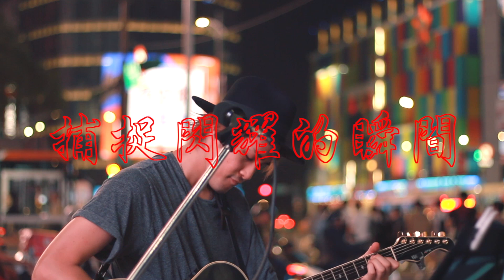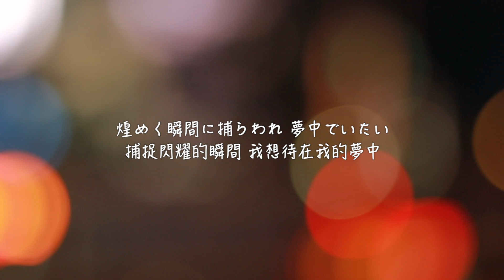【七八年級的青春系列3】日本人在台灣演唱了動畫名曲！「捕捉閃耀的瞬間」灌籃高手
「煌めく瞬間に捕らわれて」

Special Thanks
中文歌詞：marumaruさん
攝影師：Ni媽（Nico小朋友）
攝影師：林先生（keitaiwan）
編輯：稻村壤治

正如大家所知，現在武漢肺炎是世界上的熱門話題。

現在在日本也出現了很多的感染者。
因此［日本人在台灣街頭演唱］，若是造成台灣的大家感到不安的話，真的非常抱歉。

但是我現在住在台灣。而且前些日子在台灣已完成並通過了肺炎檢查。
每天也有量測確認體溫。
目前我沒有任何身體問題，還請大家放心。

真的非常感謝大家一直觀看我的影片！
真心希望台灣以及日本，全世界的疫情能夠儘早平息！

《活動演出、街頭表演等詳細資訊，請參考IG及FB粉絲專頁》

⭕️【Profile】
稻村壤治George -Youtuber音樂人-

出生於日本福島縣
目前已住在台灣滿三年
語言：日文、中文

📹【作品・電視節目・活動演出經歷】※ 以下節選代表作品

◆BS富士電視台[台湾発、夢追い物語]稲村壌治個人紀錄片【日本電視節目】

✏️【故事】
2017年的春天，抱持著［3個月內要在臺灣正式出道！］的目標，
義無反顧地在毫無關聯的臺灣，開始了嶄新的音樂活動。

當時完全不懂中文，也沒有任何相識的朋友。
完全是從零開始，沒有做出任何滿意的成績，一直在艱辛的狀態下，
但之後遇到了許多奇蹟的邂逅，活動也逐漸地擴展開來。

2018年1月～3月期間，曾和知名日籍YouTuber三原慧悟共同組成了名為【三原TAIWAN】的團體一起活動，
發表過多首翻唱歌曲，觀看次數都超過了100萬次，成為了大家的熱門討論話題。

2018年7月，在臺灣舉辦了個人LIVE演唱會，成功動員了150人參加。
也接連出演了綜藝節目和音樂節目。

之後，在2019年12月1日，以【YouTuber音樂人】的身份，
正式開始了全新的活動。
用日文演唱臺灣歌曲的影片，以及在臺灣街頭上演唱日本歌曲的影片，
有好幾部都紅極一時，引發話題。
2020年3月，YouTube個人頻道訂閱數成長率，
獲得了臺灣當月份排行榜的第一名。

同年的3月，參與了臺北市政府舉辦的官方活動［2020杜鵑花音樂會］，
與臺灣的巨星們《白安、曾沛慈、畢書盡、1976》同台演出，
讓活動的開幕演唱會更添精彩。

現今在各個網路平台的追蹤人數已累積超過了6萬人，
YouTube的總觀看次數已突破了300萬次。
現在，是在臺灣最有名的日本人音樂人的呼聲很高。

在日本出演媒體節目及活動的機會也逐漸增加中。
2019年2月，日本BS富士電視台特例採訪，
播放了長達1小時的個人紀錄片-〖台湾発、夢追い物語〗。

同年4月及7月，分別出演了在家鄉福島縣的福島中央電視台的新聞節目［ゴジテレ］，以及音樂節目［二畳半レコード］。
同年7月，參與了每年在日本東京代代木公園舉辦的大型活動［台灣FESTA（台湾フェスタ）］的表演。

中文翻譯：林嘉慶/Keita

【歡迎來信工作邀約】
若有工作邀請，請麻煩您用email聯絡。
我等候您的回信。謝謝。

歌曲製作、活動表演、業配合作、代言人、廣告、樂器廠商及商品評論、模特兒等

⭕️【Profile】 日本語
稲村壌治George -YouTuberミュージシャン-
福島県いわき市生まれ（現在台湾在住三年目）

📹【作品・メディア・イベント出演経歴】※ 代表作を抜粋

◆BSフジテレビ［台湾発、夢追い物語]稲村壌治単独ドキュメンタリー

✏️【ストーリー】
2017年春［３ヶ月で台湾メジャーデビュー！］という目標を掲げ、
縁もゆかりもない台湾で活動を始める。

現地の言葉も分からず知り合いも皆無。
文字通りゼロからのスタートを切り、結果を出せず苦しい状態が続いたが、
数々の奇跡的出会いに恵まれ活動は徐々に広がりをみせる。

2018年1月～3月はYouTuber三原慧悟氏と共に【三原TAIWAN】として活動し、
100万回再生を超えるカバーソングを何曲も発表し話題となった。
2018年7月には台湾での単独LIVEを開催し150名様を動員。
現地のバラエティー番組や音楽番組にも出演を果たす。

そして2019年12月1日【YouTuberミュージシャン】として本格的にYouTube活動を開始する。
台湾の楽曲を日本語で歌った動画や、
日本の楽曲を台湾の路上で歌った動画が何度もスマッシュヒットし話題を呼ぶ。

同年3月には台北市が主催するイベント［2020杜鵑花音樂會］に台湾のスター《白安、曾沛慈、畢書盡、1976》らと共に出演を果たしオープニングLIVEを飾る。

SNSの累計フォロワーは現在6万人を超え、YouTubeの総視聴回数は300万回を突破。
今台湾で最も有名な日本人ミュージシャンの呼び声が高い。

日本でのメディア出演やイベント出演も増えてきていて、
2019年2月BSフジさんより異例の1時間単独ドキュメンタリー番組[台湾発、夢追い物語]放送。
同年4月故郷である福島県のニュース番組［ゴジテレ］、
7月には音楽番組［2畳半レコード］に出演。
同年7月には東京代々木公園で毎年行われている大型イベント［台湾フェスタ］出演を果たす。

・楽曲制作
・イベント出演
・コラボレーション動画の制作
・各種産品紹介
・CMの出演
・テレビ番組の出演
・楽器メーカーモニター
・広告モデル
など

絆